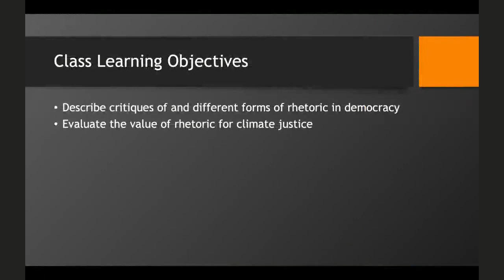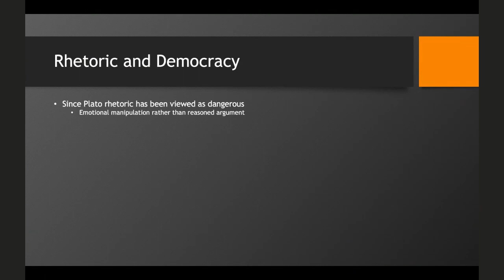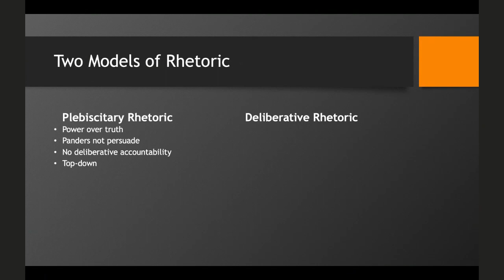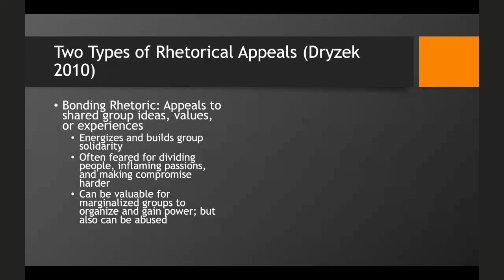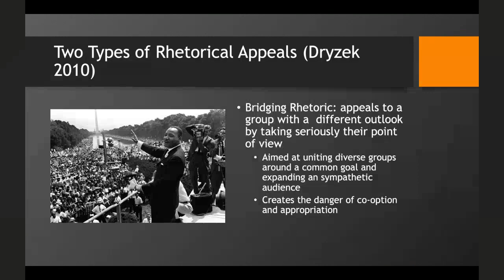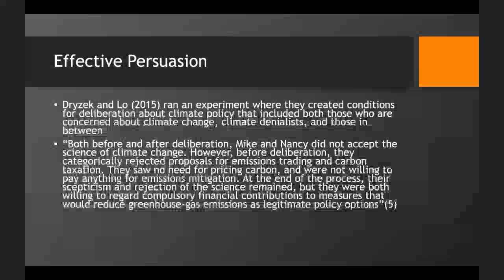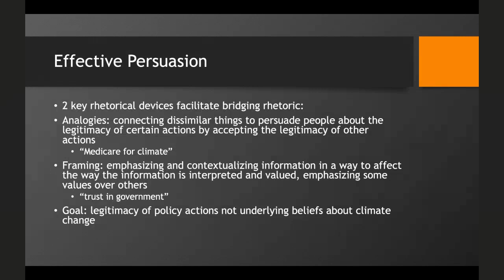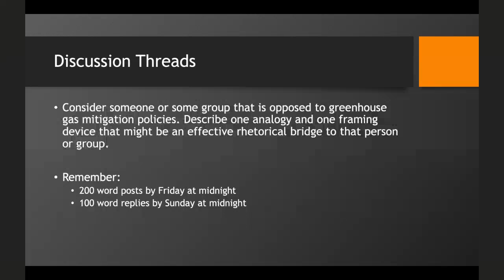Pols 295 Class 31: Rhetoric and Climate Justice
Mini Lecture on political theories of rhetoric and their role in climate change activism

Assigned Reading:
• Chambers, Simone. “Rhetoric and the Public Sphere: Has Deliberative Democracy Abandoned Mass Democracy?” Political Theory 37, no. 3 (2009): 323-350 (Moodle)
• Dryzek, John S. and Alex Y. Lo, “Reason and Rhetoric in Climate Communication,” Environmental Politics 24, no. 1 (2015): 1-16 (Moodle)